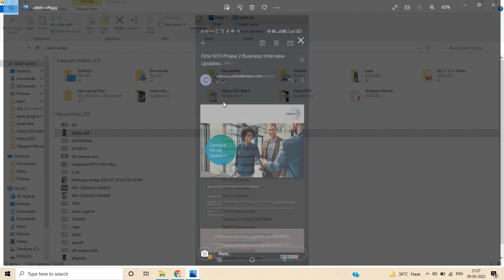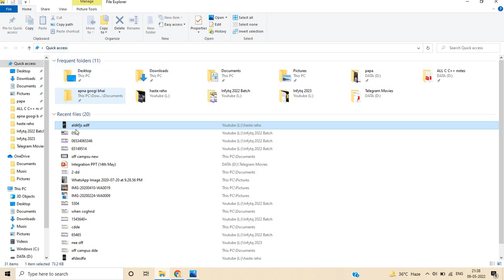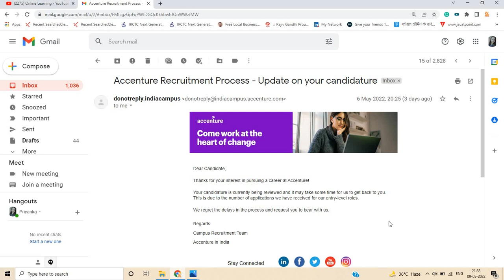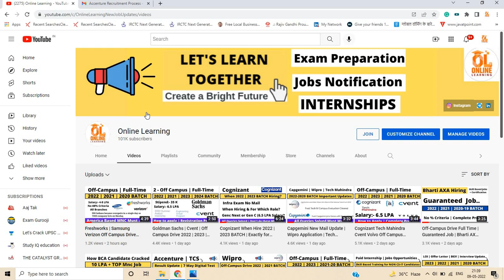Wipro 2ND Phase Interview Update | Accenture Interview Result All Queries Solved 2022-2019 BATCH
online learning
software hiring
 jobs freshers
fresher hiring
freshers hiring
Hiring freshers
STEP internship
product company
summer internship
off campus
freshers jobs
btech jobs

 @Online Learning